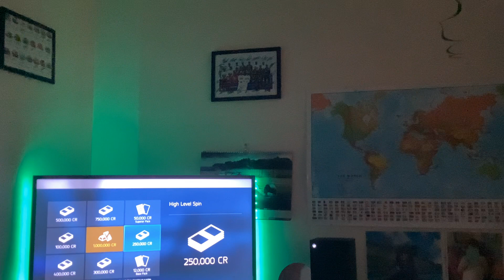Race highlights 2017 British Grand Prix